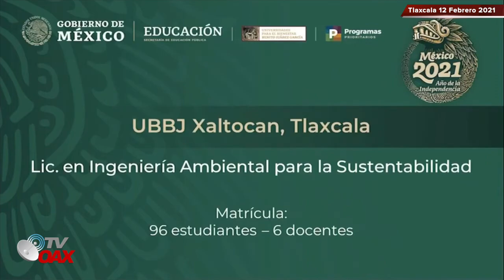Asi es la Universidad del Bienestar en Xaltocan Tlaxcala. Con energia Solar.¡AMLO Cumple!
Esta es otra de las universidades del Bienestar en Xaltocan Tlaxcala Mex. Una chulada de instalaciones, con energia Solar.